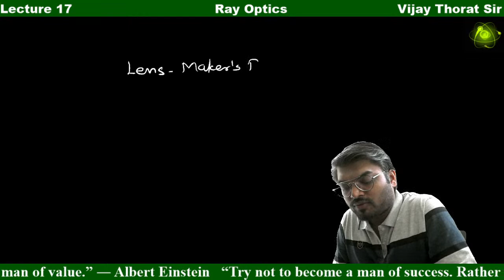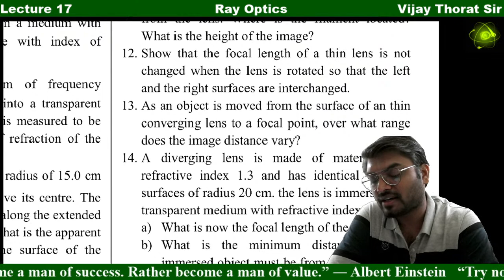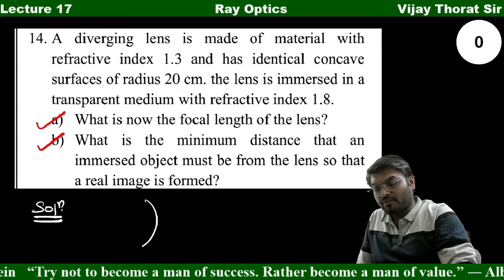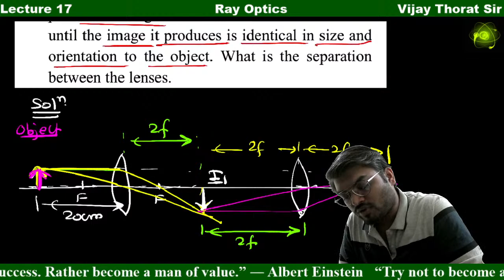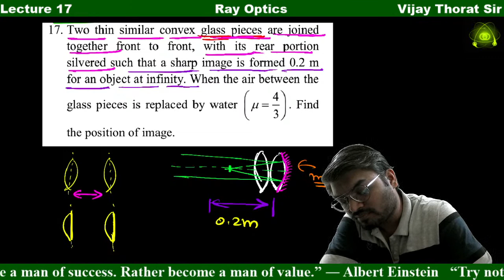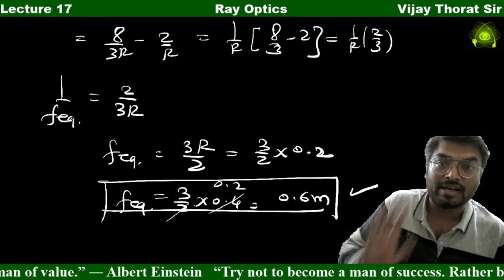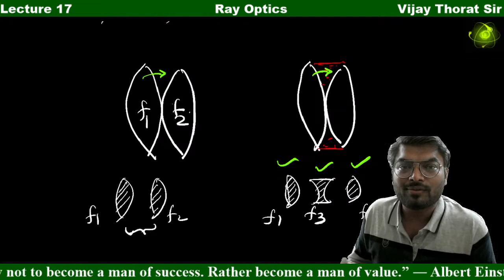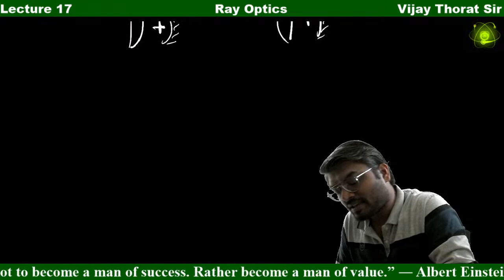Ray Optics || Lecture 17 || Problems Solving based Upon Lenses